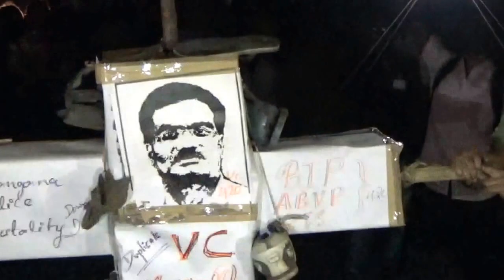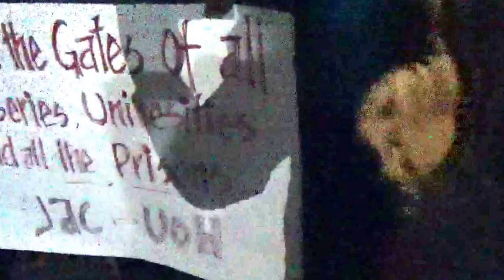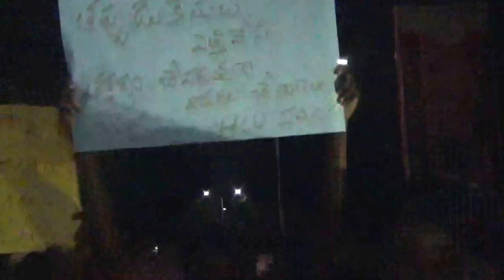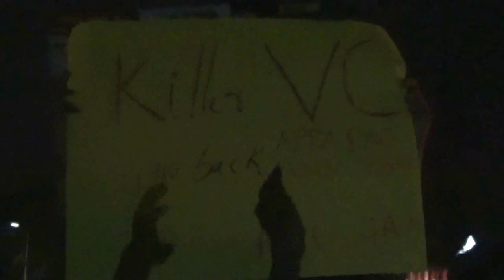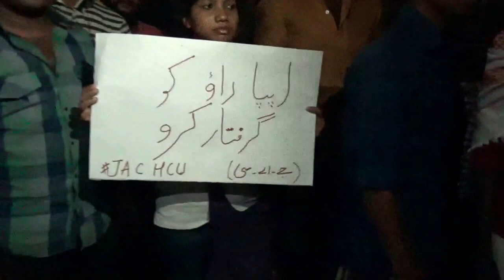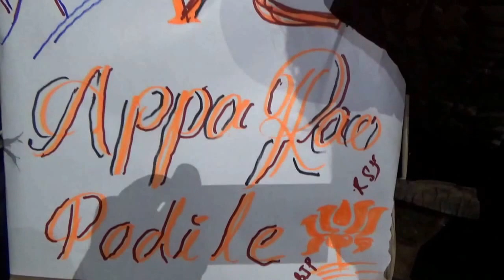Effigy burning of Telangana Police and Appa Rao Podile BJP in HCU